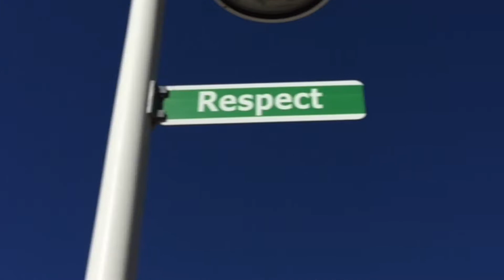BT Daily 1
Bulldog Tech Middle School New Tech Network